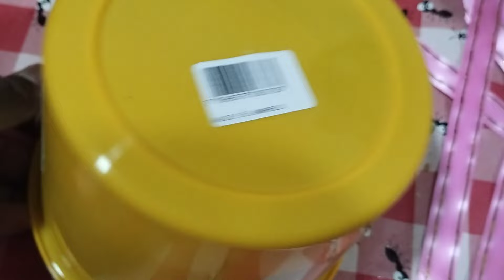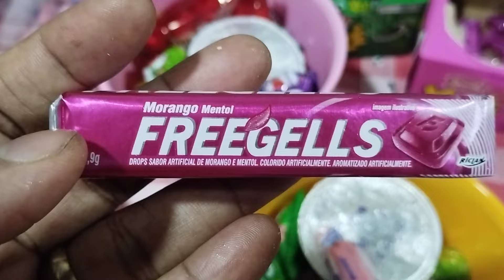PREPARATIVOS DA FESTA DA GIGI EM 15 DIAS- DOCES E LEMBRANÇAS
E lá vamos nós nessa doce aventura de em 15 dias fazer a festa da Princesa Gigi

Vem conosco!